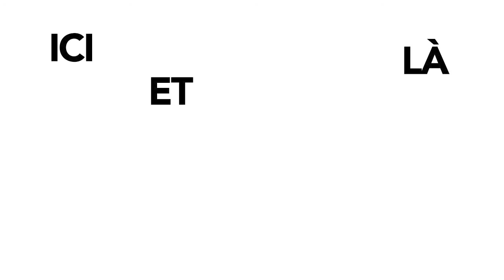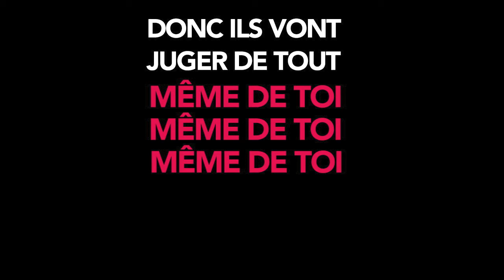Les vautours | Élodie et ses muses (Vidéoclip officiel)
Cette chanson-exutoire abordent les «vautours» qui planent autant à l’extérieur de nous qu’à l’intérieur de nous; pour s’en affranchir, l'amour de soi s’avère le chemin à prendre. • Facebook

Sois souriante sois gentille
Sois brillante sois jolie fille
Sois reconnaissante sois généreuse
Sois un exemple sois prodigieuse

Sois une soie
Ne fais pas de faux pas
Car ici-bas les couteaux volent bas
Ici et là des rapaces tournoient

Les vautours n'accepteront pas que tu sois toi-même
Si tu n'es pas ce qu'ils souhaitent
Et si tu n'atteins pas leurs critères de perfection
Ils agissent comme des bêtes
Ils attaquent à la tête
Pour que t'aies honte d'être qui tu es
Pas comme les autres

Sois irréprochable sois bienveillante
Sois impeccable sois performante
Sois positive et sois créative
Mais sois modeste, sois discrète, sois...

Sois une soie
Fais attention à toi
N'oublie pas
Quand on se choisit soi
Aussitôt plusieurs on déçoit

Les vautours n'approuveront pas que tu sois toi-même
Si tu n'es pas parfaite
Et si tu ne partages pas leurs désirs et leurs opinions
Ils se paieront ta tête
Ces pauvres trouble-fêtes
Te feront sentir bête
En gardant leur grosse tête haute

Car les vautours croient mieux vivre que toi
Pour eux l'amour ça se mérite ou pas
Ils ont raison comme de raison
Ils connaissent tout donc ils vont juger de tout

Même de toi
Même de toi
Même de toi
Mais aime-toi

Aime-toi
Aime-toi
Aime-toi
Aime-toi

Arrangements: Élodie et les musiciens

Piano, bruitage, voix: Élodie Jolette
Basse: Christian Gaudet
Batterie, percussions, voix: Gabriel Gratton
Guitare électrique, voix: Guillaume Bourque
Clavier, voix: Renaud Gratton

Prise de son: Benoît Parent
Mixage et matriçage: Jean-Philippe Villemure (villemure.net)
Pistage-radio: Stéphane Papillon (papilloninc.ca)
Réalisation et production: Élodie Jolette